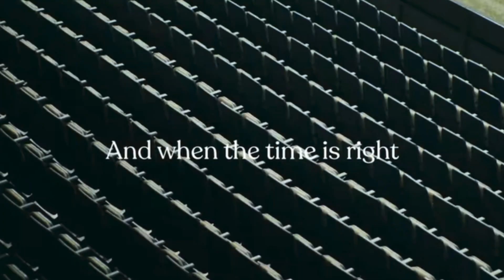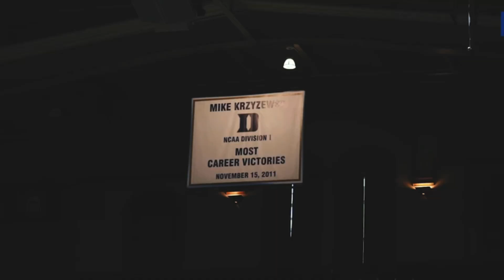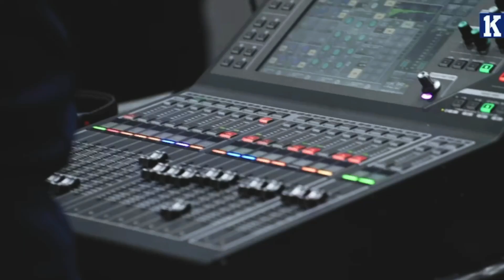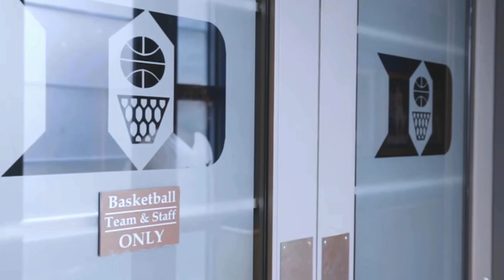Jon Scheyer SHOULD Succeed at Duke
I take a deep dive and examine the history of coaches who have taken over cultures in good standing and why a succession plan makes sense. Film credit Duke basketball, ABC, BTN.